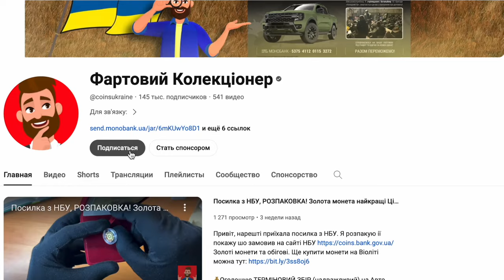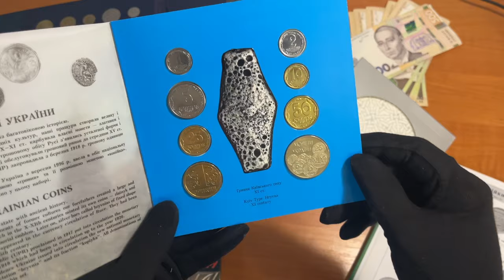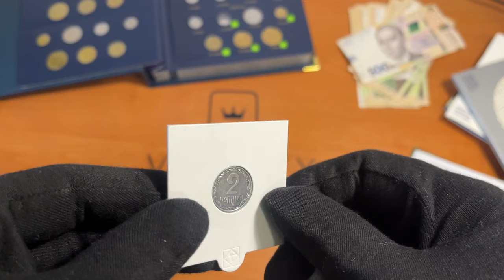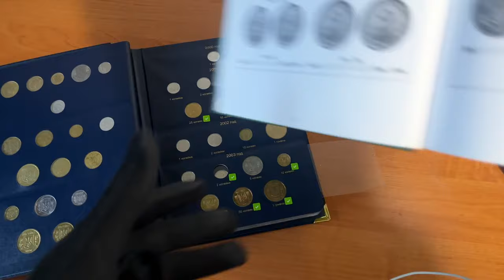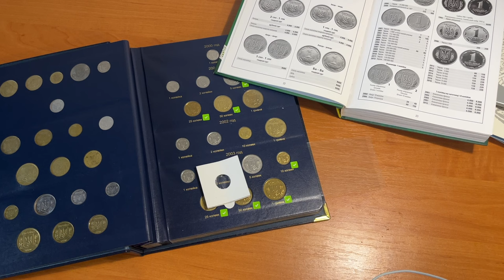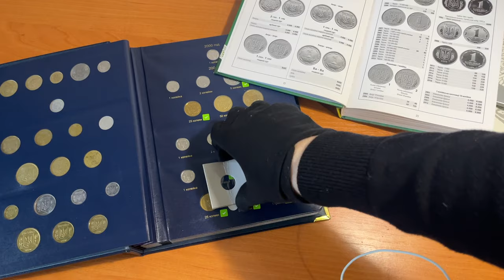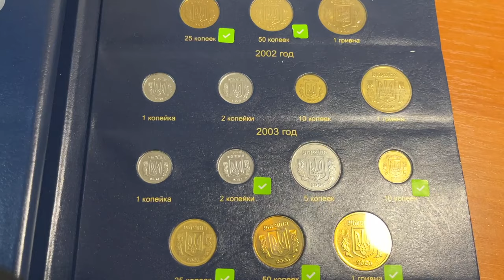Яка дорога монета 2 коп ціна 6500 грн . Купив собі!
У цьому відео я автор каналу Фартовий колекціонер покажу вам найціннішу монету України серед обігових яку знайшли в обігу - дві копійки, яка оцінюється від 6500 гривень, та яка була знайдена в обігу.

💰Збір на ЗСУ для 1-го стрілецького батальйону 93 бригади
«Холодний Яр» збір на авто. Сума збору - 160 000 грн.
Номер картки Монобанк - 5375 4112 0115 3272
Дякуємо!
Віоліті, купити монети в колекцію.